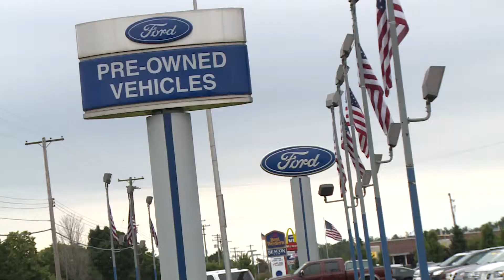TUE American Brands SEZ